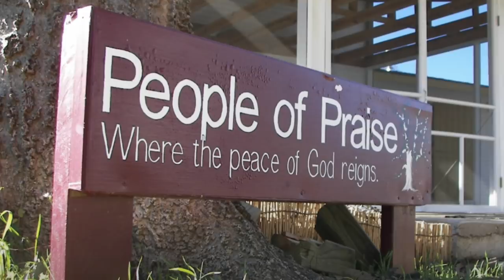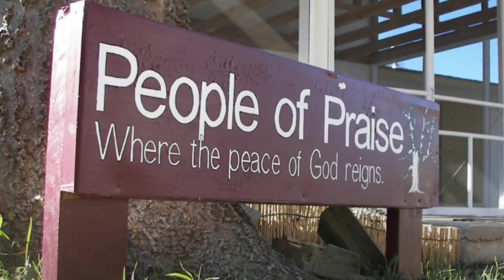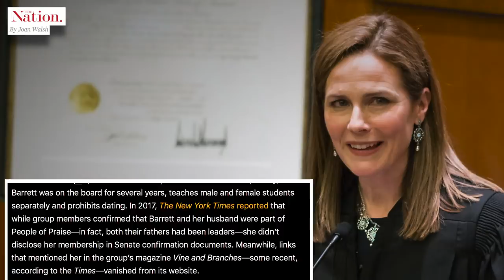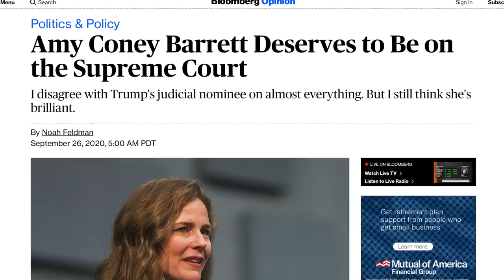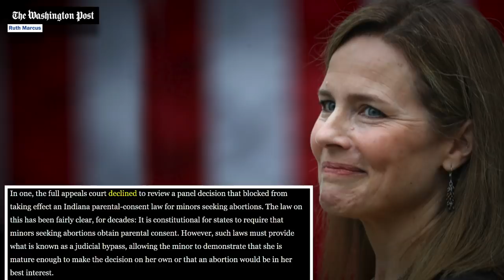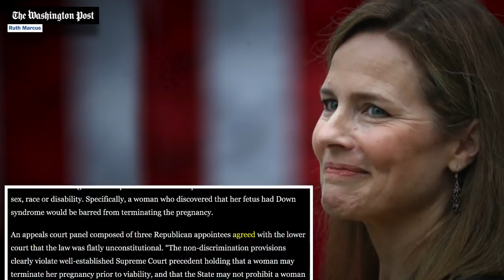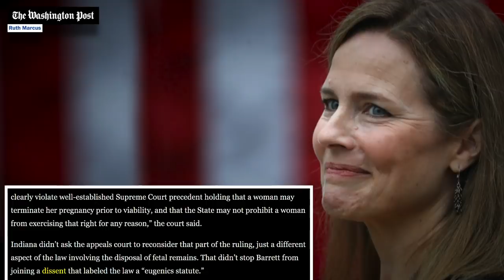What You Need to Know About Amy Coney Barrett